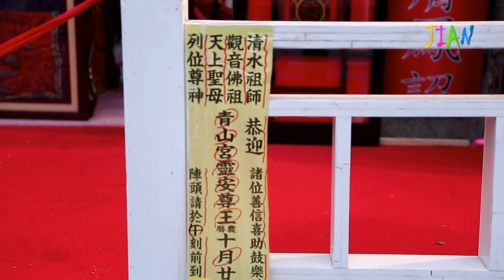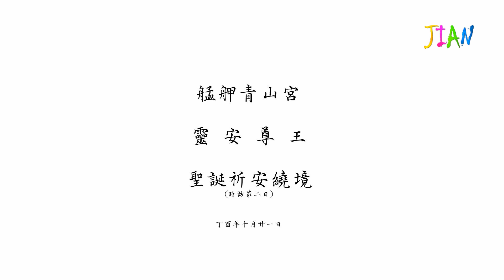20171208艋舺青山宮靈安尊王聖誕祈安繞境暗訪第二日起駕-賤賤攝影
20171208艋舺青山宮靈安尊王聖誕祈安繞境暗訪第二日
賤賤攝影 Jian Chang Photography